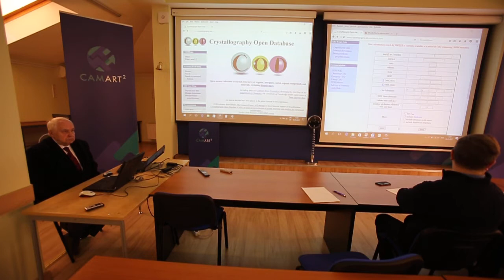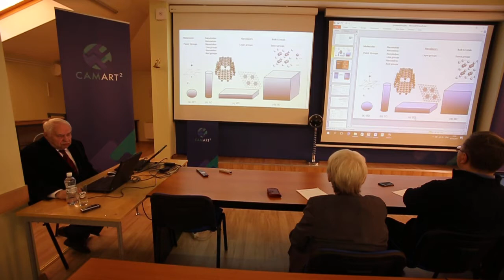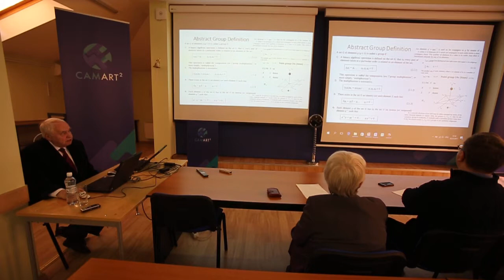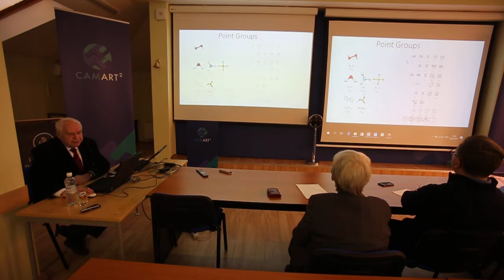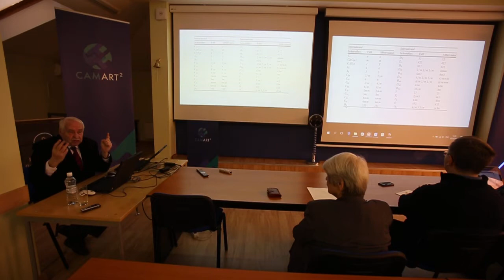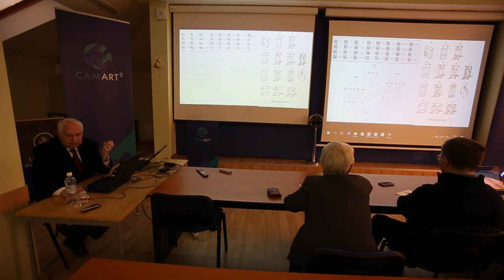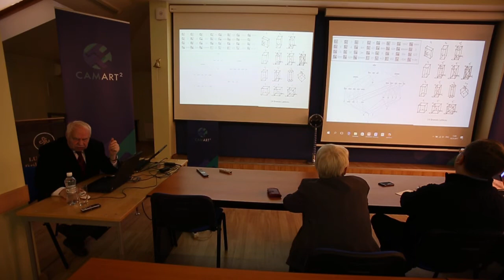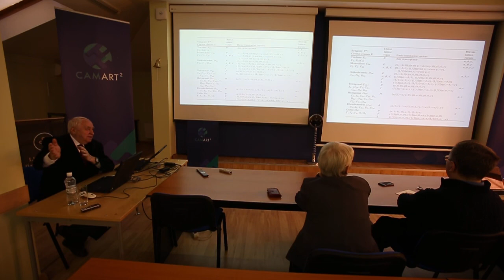Prof. R.Evarestov (2.05.2017.) SYMMETRY GROUPS IN SOLID STATE PHYSICS. Lecture 1 (Part 1) .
SYMMETRY GROUPS IN SOLID STATE PHYSICS.

Lecture 1 (Part 1) given by Prof. R.Evarestov  in  Insitute of Solid State Physics, University of Latvia.